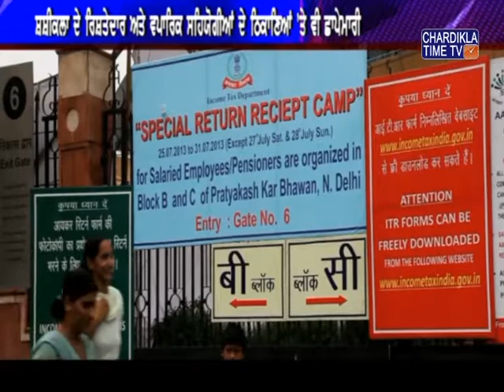ਤਾਮਿਲਨਾਡੂ ਦੇ 33 ਠਿਕਾਣਿਆਂ 'ਤੇ ਛਾਪੇਮਾਰੀ